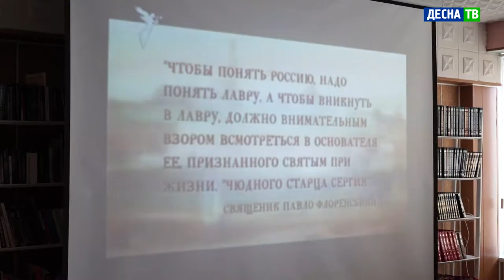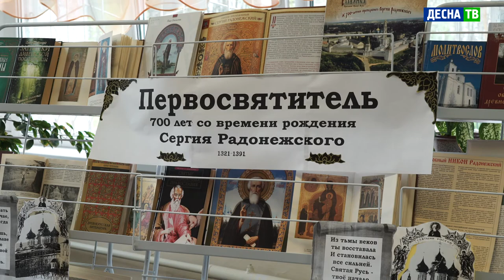Десна-ТВ: Десногорские школьники познакомились с жизнеописанием Сергия Радонежского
14 мая отмечался день рождения Сергия Радонежского - одного из самых уважаемых в православии святых. Традиция его почитания уходит более чем на полтысячелетия в историю Русской земли. С биографией известного святого десногорских школьников познакомил клирик городского собора «Всех скорбящих радость».